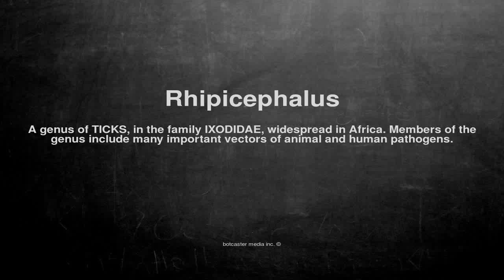Medical vocabulary: What does Rhipicephalus mean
What does Rhipicephalus mean in English?